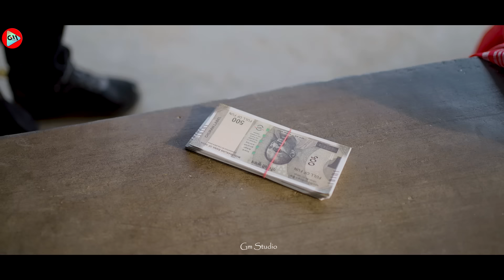Jannat | Allah Di Kassam | Sad Heart Touching 12th Fail School Love Story | B Praak | Vicky Sing GMS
GMSTUDIO HALDIA present 💝 Once More New Heart Touching 12th Fail School Love Story with Sweet voice Vicky Sing So Story acha lage to ... Kya

Hy Guys New Once More Heart' Touching School Love💖Story With Very Sad School Love💖Story So

Cast                 : Sumi & Asraful, Prem
Co Cast           : Mam,Goutam,Sakil,Babai
Edit                  : Gm Mallik
Camera & color  : GM Mallik
Management :  Gm Studio Team
Directed By    : Gm Mallik

                  🎥🎉Our Virul Video🎉🎥

🎻***Original Credits***🎻
Song - Jannat (Full Video)
Mixing Mastering - Gurjinder Singh (Saffron Touch Studio)
Recordist - Akash Bambar
Jaani Team - Romaana
Choreographer - Tushar Kalia

COVER CREDITS :
Vocals/Music/Video : Vicky Singh

🎵Song Lyrics🎵
Tera hasna vi jannat ae
Tera taveez jannat ae

Ho jannat ae tera mukhda
Teri har cheez jannat ae

Ho tere pair vi jannat ae
Teri shehar vi jannat ae
Ho assi di jaane ikko saah
Tere zehar vi jannat ae

Ho jannat ae teri galiyan
Teri dehleez vi jannat ae
Ho jannat ae tera hasna

Hunn tere bin namumkin
Karna ghuzara ho gaya
Allah di kasam, allah di kasam
Tu mainu enna pyara ho gaya

Tera ladna vi jannat ae
Teri tameez vi jannat ae

Saddeya nai, mareya nai
Dupatta tera jihnu chho gaya
Tu jhummeya si jo parinda kade oh
Main sohneya ambar ho gaya

Teri jhanjhar vi jannat ae
Teri kameez vi jannat ae